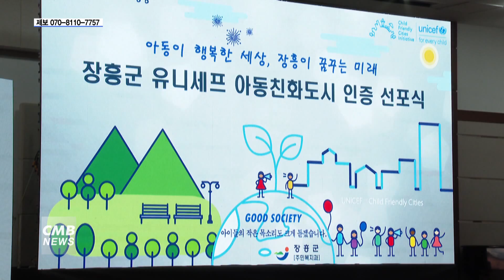[전남뉴스]전남 장흥군, 유니세프 아동친화도시 선포